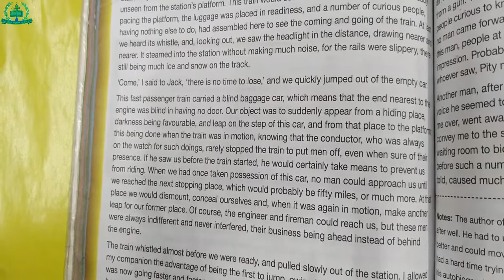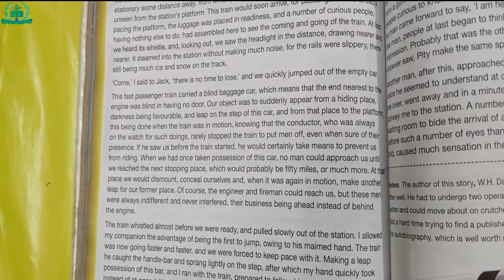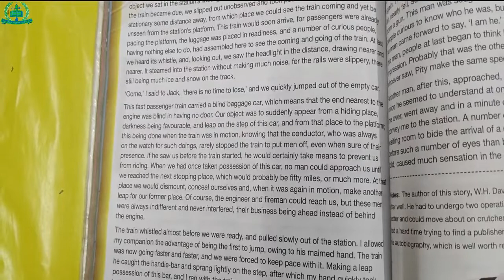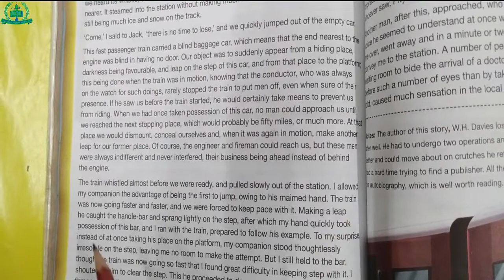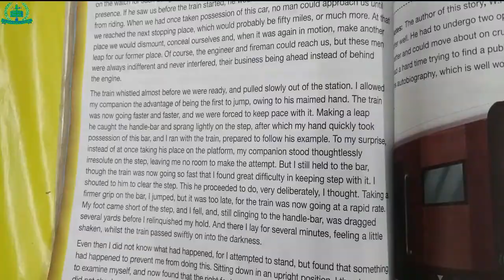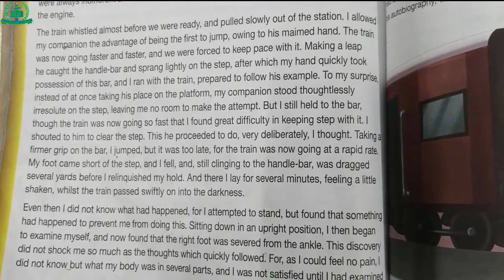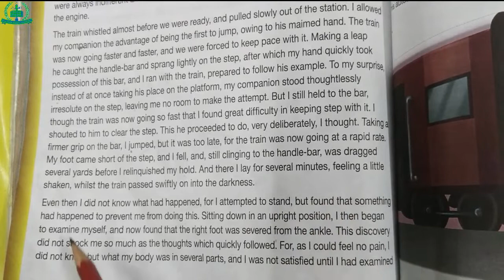Class VII English Lecture 13 (26-01-2021)